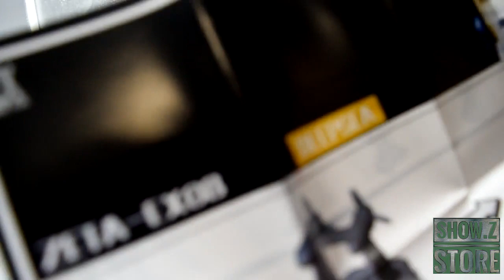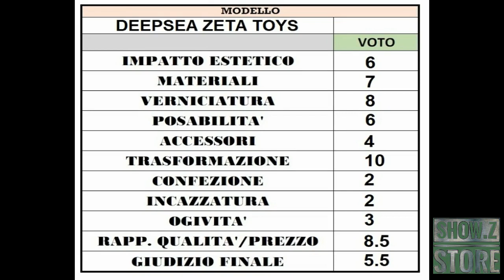recensione Deepsea (Seaspray) Zeta Toys